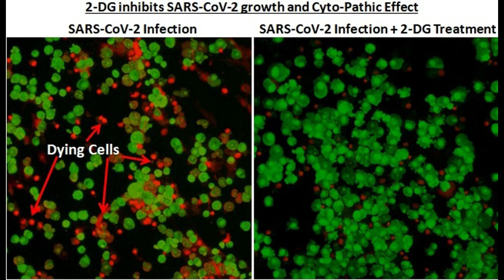India approved anti-COVID-19 drug 2-DG (2-deoxy-D-glucose) developed by DRDO | 2-DG is taken Orally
The drug comes in powder form in sachet, which is taken orally by dissolving it in water. It accumulates in the virus infected cells and prevents virus growth by stopping viral synthesis and energy production. Its selective accumulation in virally infected cells makes this drug unique.

2-DG has been developed by a lab of India's Defence Research and Development Organisation (DRDO), in collaboration with Dr Reddy’s Laboratories (DRL).